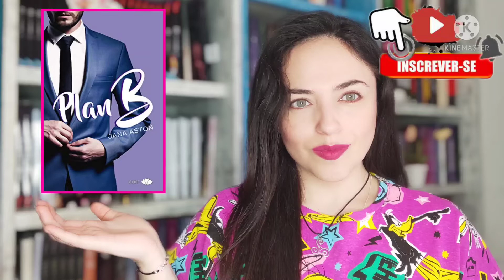Libro: Plan B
Comedia romantica con toques eroticos y de la autora Jana Aston